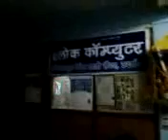45210145 Shlok Computer Institute And Study Center Udgeer 2016 - Center Decoration